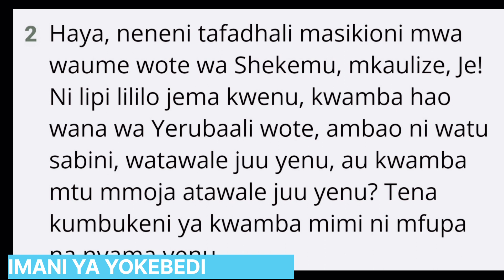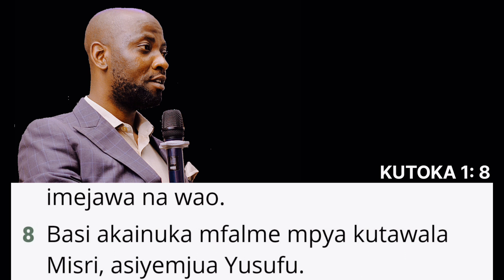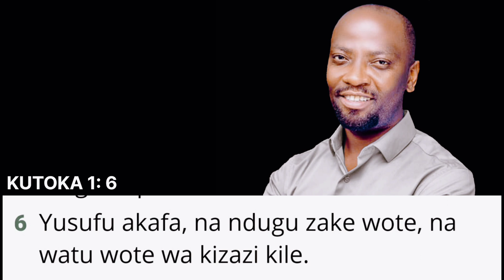BALOLE URIEL Emmanuel. Imani ya Yokebedi